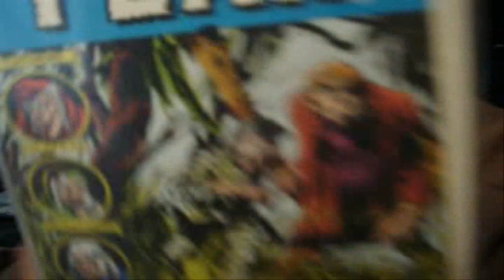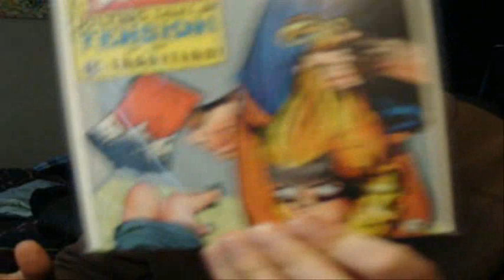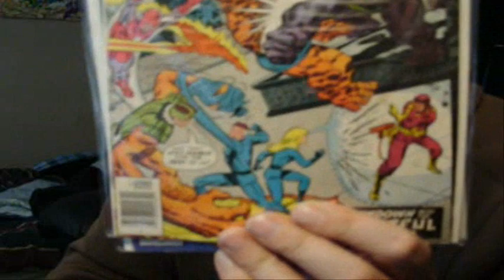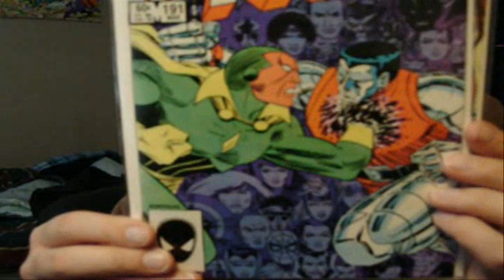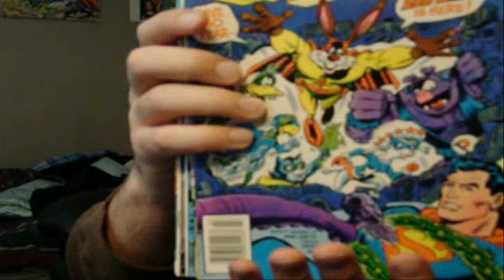OMG! EC Horror and Crime! + More New Grabs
In which I lose my head over classic covers by Johnny Craig & Graham Ingels.  Apologies that tops of covers are somewhat decapitated by my camera.